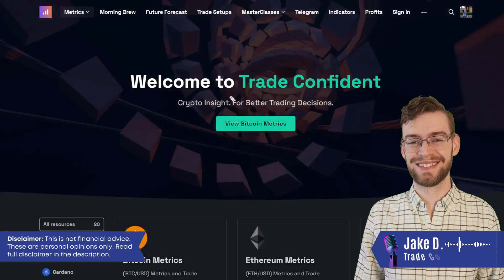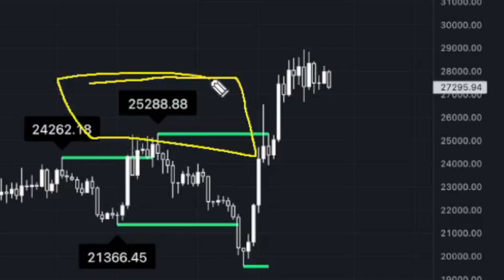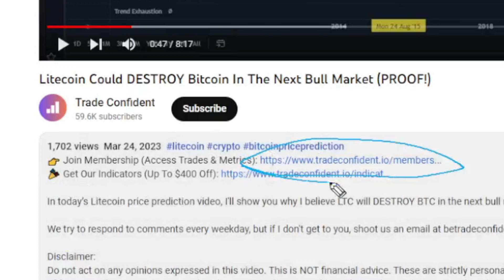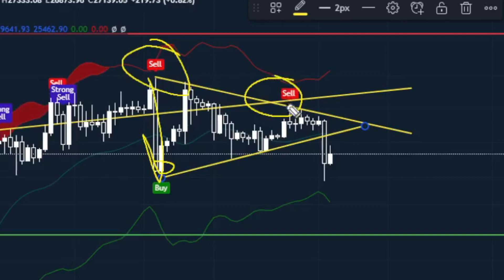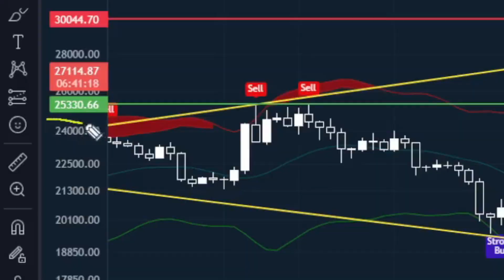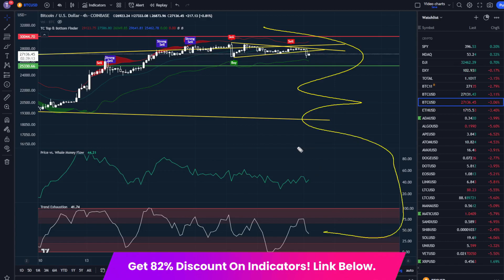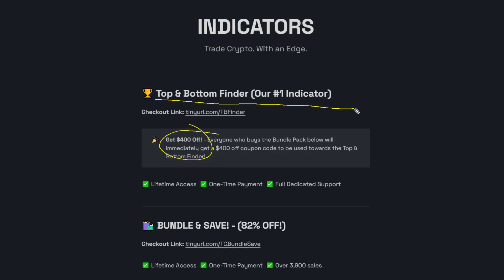Bitcoin BREAKDOWN to $25.5k?! (Indicators CALLED THE DROP!)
In today’s Bitcoin price prediction video, I'll show you how the Trade Confident indicators and metrics perfectly called the drop on BTC, as well as where I think we are heading next!